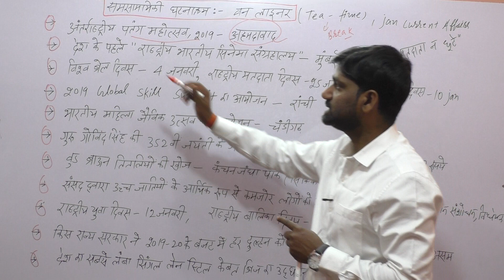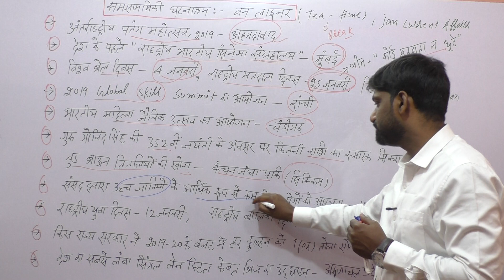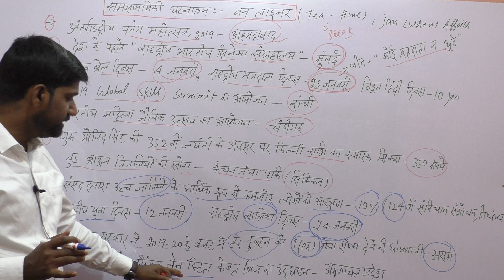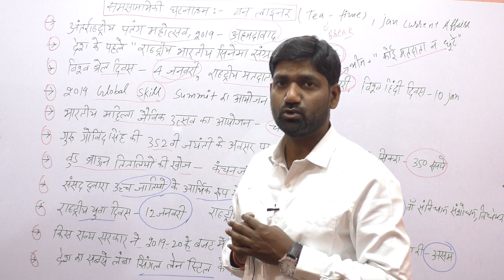ONE LINER CURRENT AFFAIRS